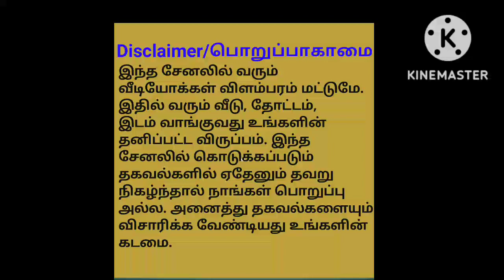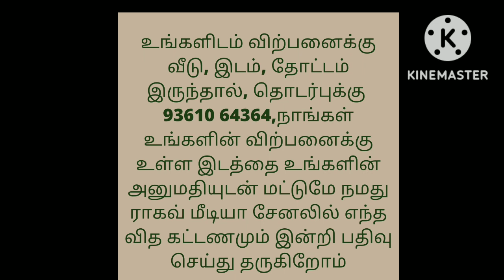2BHK 16 லட்சம் மட்டுமே/புதிய வீடு விற்பனைக்கு/Low Budget House For Sale/Ragav Media Real Estate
house design#3850x90
house design#
19architecturesmall
ToursReal Estate
money in real estateluxury
developmentlife of a real estate